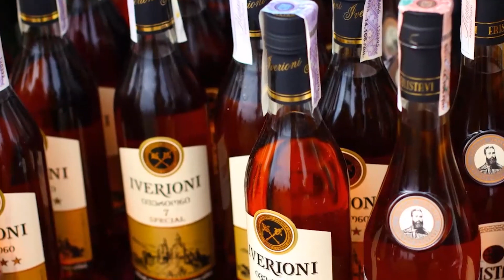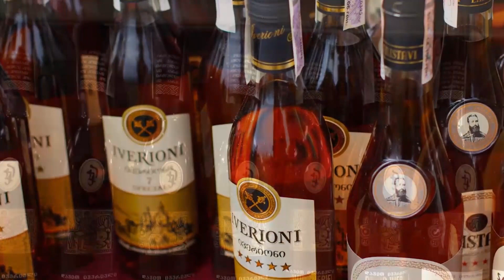Սենսացիոն Բացահայտումներ! Վրացիները մասնակցել են կոնյակի սպիրտի կեղծմանը